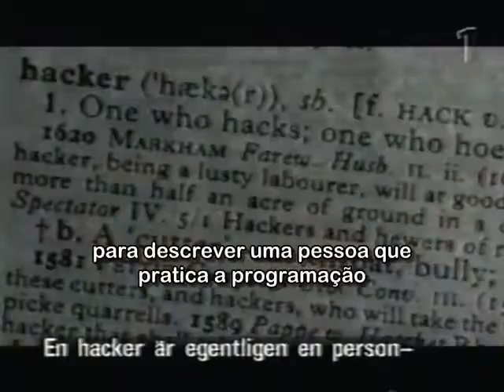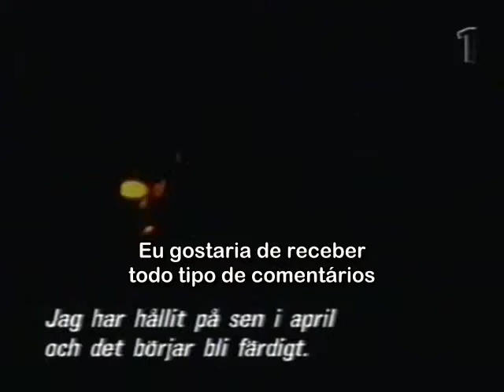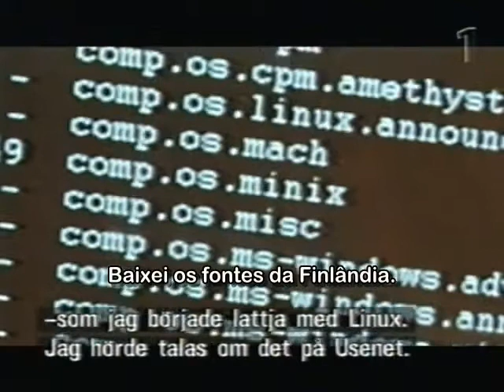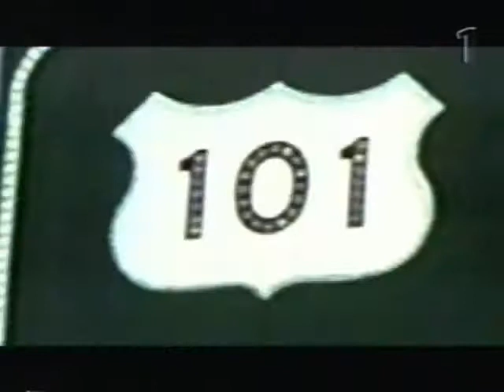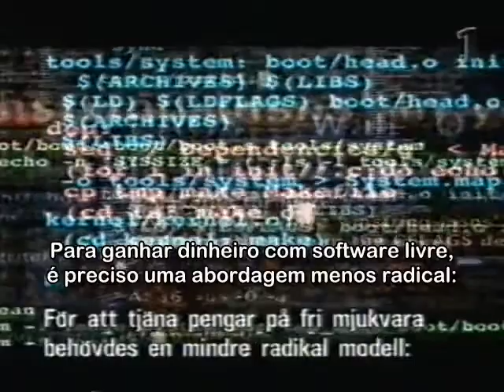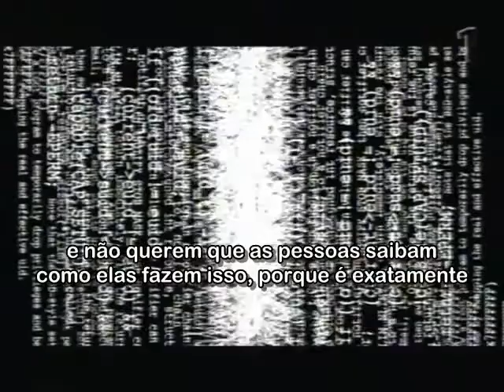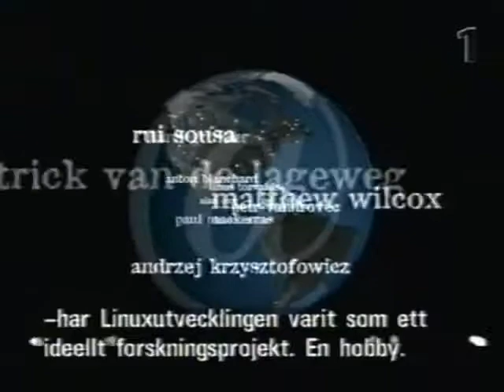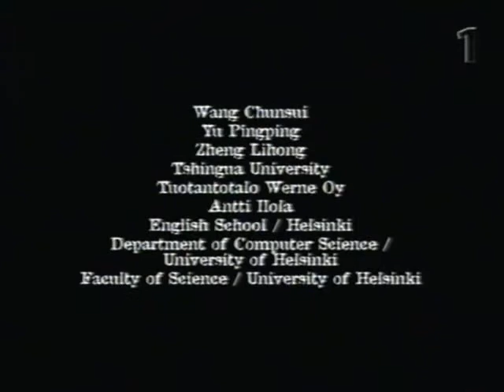Documentário The Code [Legendado]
Dirigido por Hannu Puttonen em 2001.